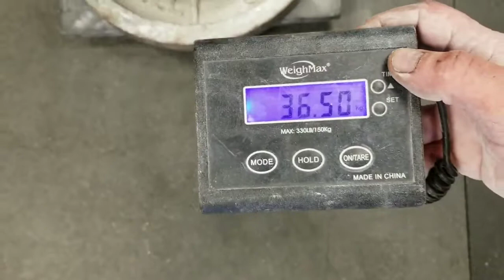Jedd Johnson "INGOT LIFT" - 36,5 kg(RH;LH)